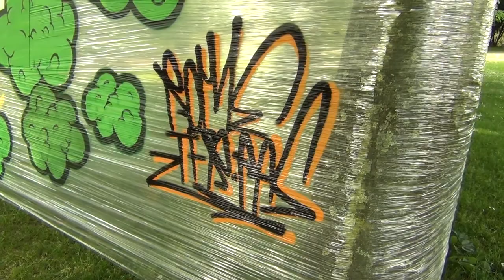Rome88 vs cellophane